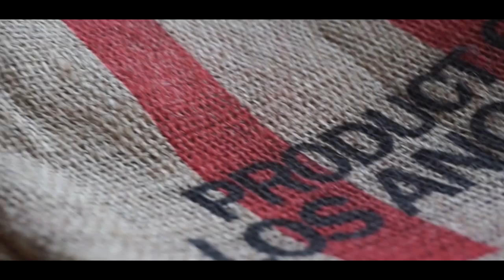FOTD #11 - Overalls (Overalls, Comme Des Garçons, Adidas)